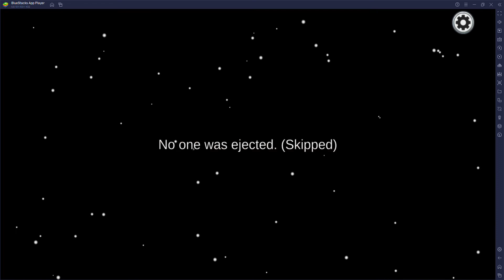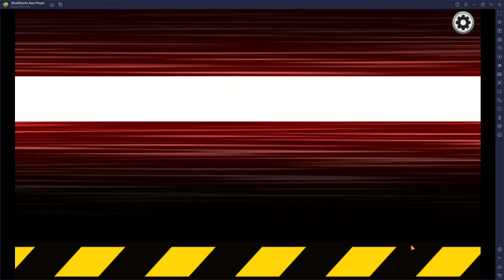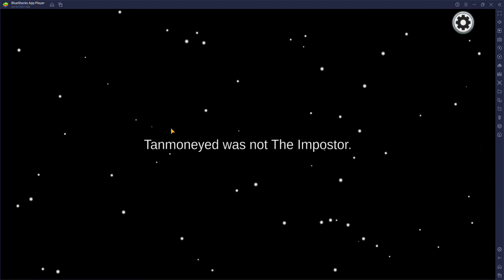among us част 1